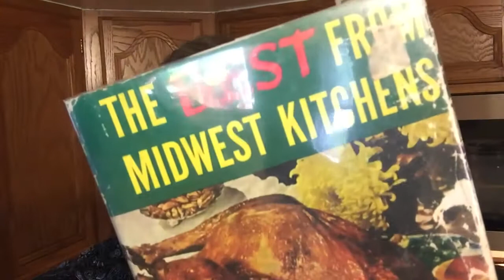Two Tone Salmon Loaf!